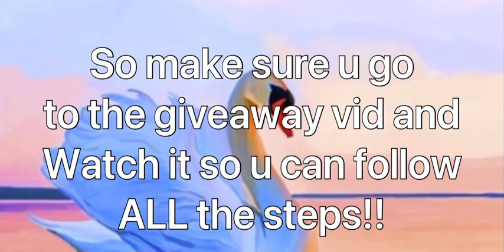LAST CHANCE TO ENTER GIVEAWAY!